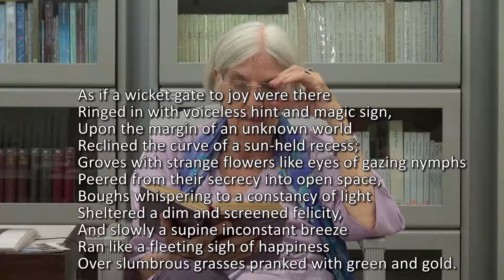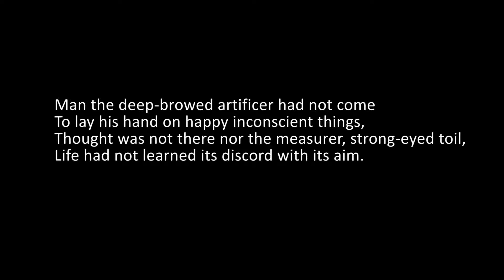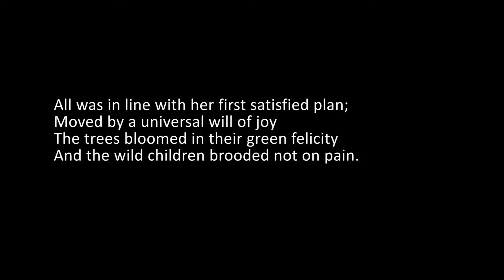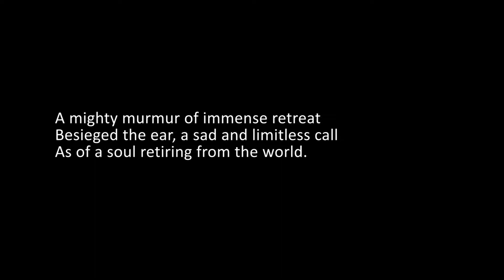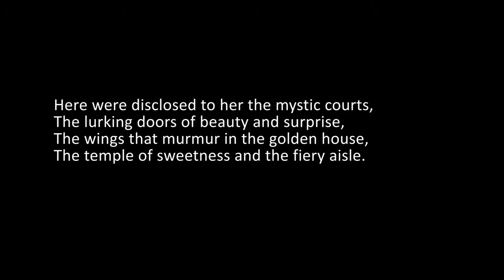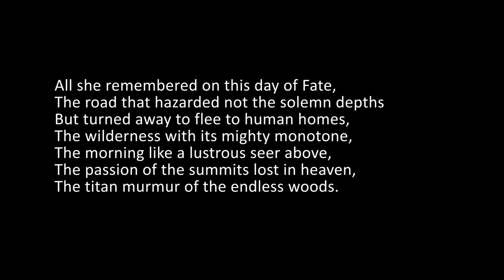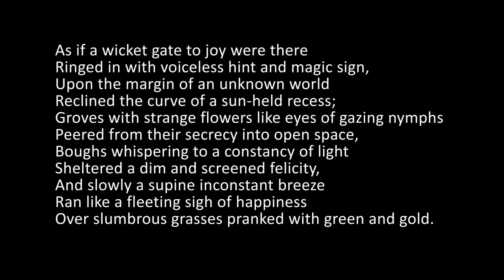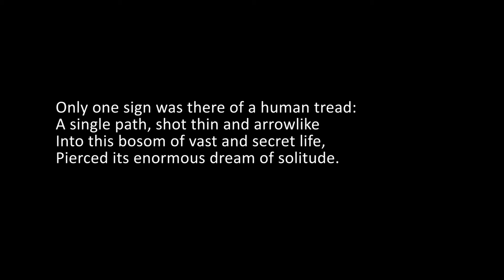The English of Savitri, Book 5, Canto 1 Lines 46 to 86 and Canto 2, Lines 1 to 33